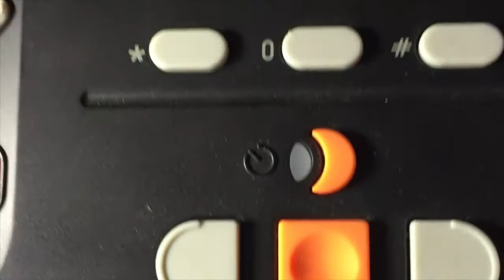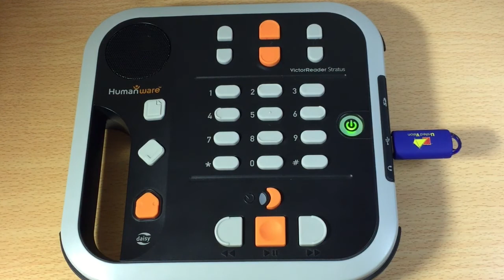Accessibilité Victor Reader Stratus Livres Accessible Aux Aveugles Séniors Daisy MP3 Livres Audio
Vidéo Victor Reader Stratus 12M Fonctionnalités
En plus de la lecture de CD musicaux Daisy ou MP3, les Victor Reader Stratus M permettent de lire des contenus multimédia sur carte SD et sur clé USB. L'option de synthèse vocale intégrée vous permet de lire des documents textes ENREGISTRÉS sur support externe.

Navigation

Déplacement dans les livres Daisy texte et audio par chapitre, section, sous-section ou phrase.
Déplacement dans les FICHIERS musicaux ou les livres au format MP3 par fichier, dossier, ou par saut dans le temps.
Déplacement dans les fichiers textes par phrase, paragraphe ou par mot.
Catalogue : tous les contenus sont organisés par catalogue.
Mémorisation de la position de lecture pour chaque ouvrage entamé.
Insertion effacement de signets.
Le Victor Reader Stratus4 M est doté d'un pavé de navigation simplifié.
Le Victor Reader Stratus12 M est doté d'un pavé numérique.

Public concerné : Déficients visuels à partir de l'adolescence.
Conditions d'utilisation : à la maison, à l'école, au TRAVAIL.